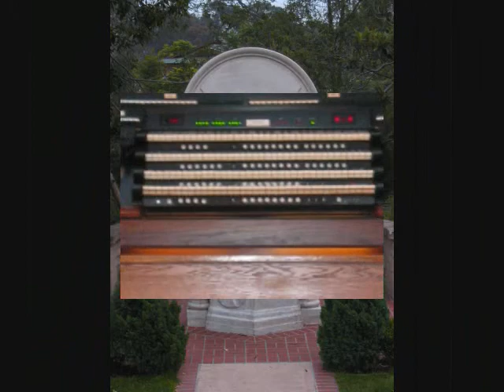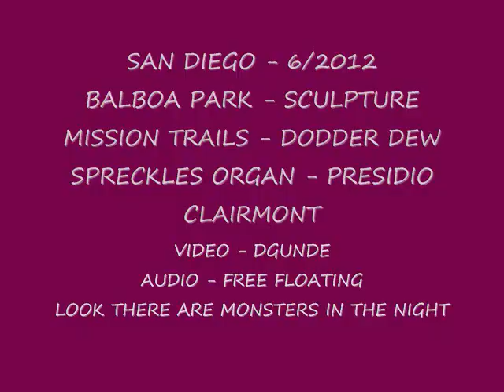DODDER DEW 2003 SAN DIEGO BALBOA CLAIRMONT SCULPTURE MISSION TRAILS PRESIDIO WILD ARTICHOKE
Dodder is a San Diego parasite, sometimes kills host plants: orange, witch's hair, caught it w/ dew in early morning mt bike rides in Mission Trails Park: largest urban park in USA: scenes fr Presidio, San Diego's 1st mission site, also wild artichoke probably in McGonigle Cnyn, Sculpture & scenes fr Balboa Park: 2003 June.